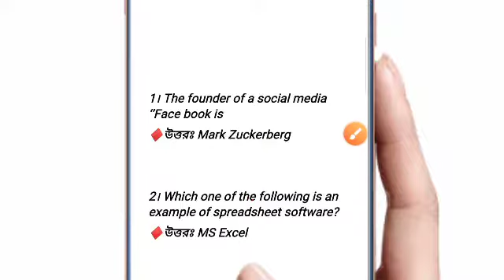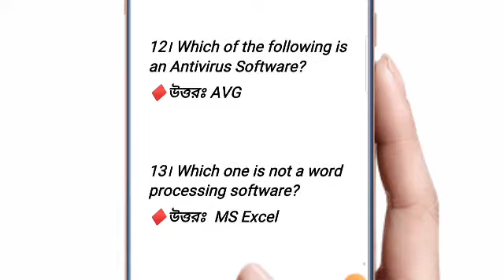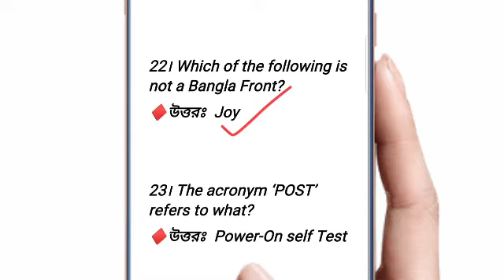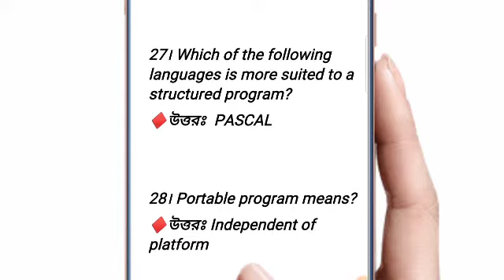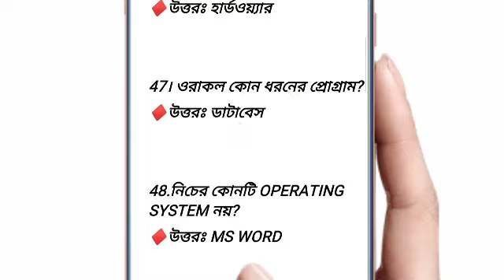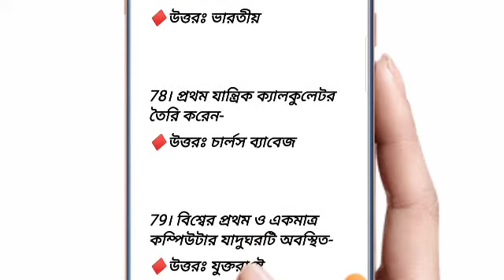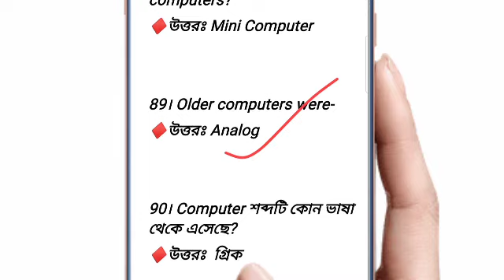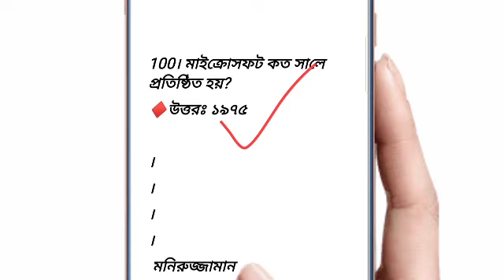BCS Preparation - Computer || কম্পিউটার ১০০ প্রশ্নোত্তর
BCS & Job Preparation- Computer